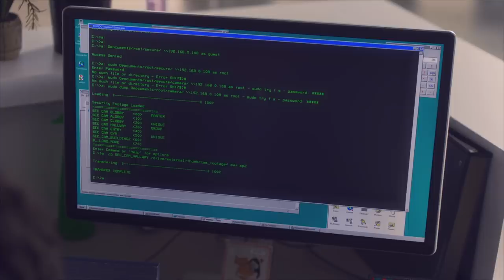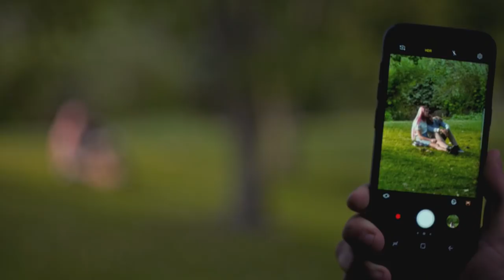Cheater | Season 1, Episode 4 | Guilty Party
Class President, Preston, may not be as perfect as he seems. In the latest Warren Academy gossip, Emma reveals Preston's darkest secret. Meanwhile, Principal Lee wants to save Warren Academy's reputation and is desperate to put an end to the drama. She asks Charlie to help her find the person that stole Emma's diary in exchange for a glowing scholarship letter. But Charlie may now be the next victim of Warren Academy's gossip...

Who’s the GUILTY PARTY? Classes are now in session right here on YouTube! New videos and vlogs posted almost every day!

An AT&T Hello Lab Project starring: Teala Dunn, Kian Lawley, Tiffany Alvord, Jessie Paege, Miles McKenna, Manolo Vergara, Alexis G. Zall, Vale Genta and Kenny Knox!

Cast in Order of Appearance:
Preston - Manolo Gonzales Vergara
Tatiana - Teala Dunn
J.R. - Kenny Knox
Charlie - Jessie Paege
Principal Lee - Anzu Lawson
Jake - Kian Lawley

Directed By: Kelly Landry, Ben Pluimer
Written By : Seth Sinclair & Kelly Landry
Original Music & Score By: Samuel T. Lowen